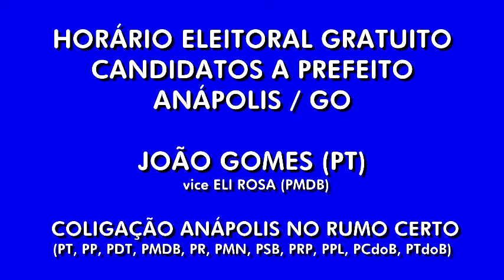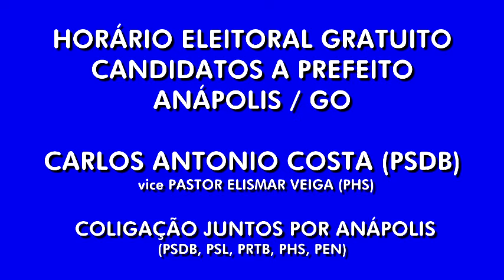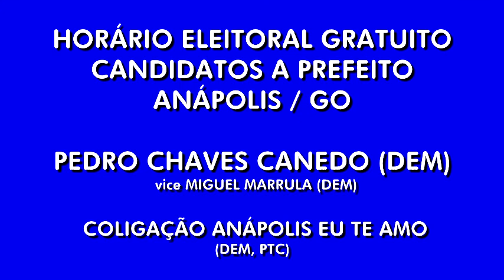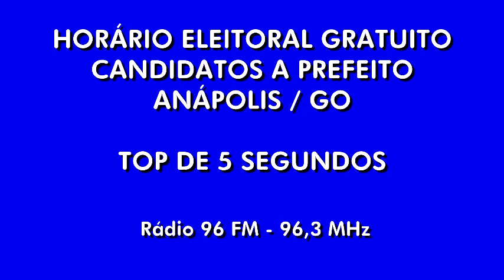Horário Eleitoral Gratuito no Rádio: Prefeito - Anápolis (06/09/2016)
Propaganda eleitoral gratuita veiculada no período vespertino pelas emissoras locais de rádio com as propostas dos candidatos a prefeitura de Anápolis, Goiás.

00:52 João Gomes - PT
05:47 Ernani de Paula - PSDC
05:57 Carlos Antonio Costa - PSDB
07:16 José de Lima Neto - PV
07:33 Valeriano Pereira de Abreu - PSC
07:57 Roberto Naves e Siqueira - PTB
10:16 Pedro Chaves Canedo - DEM

Propaganda eleitoral gerada e capturada pela Rádio 96 FM, que opera na frequência de 96,3 MHz.